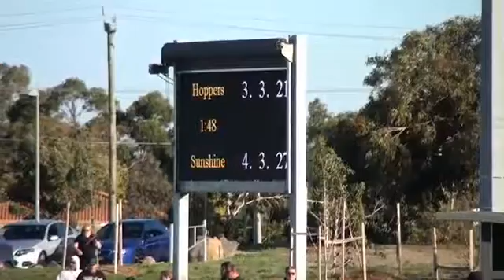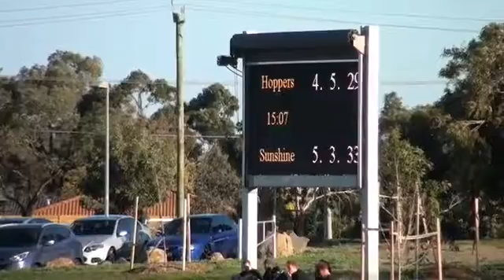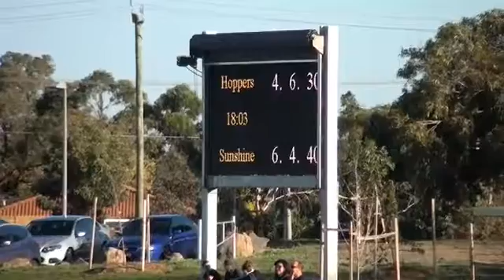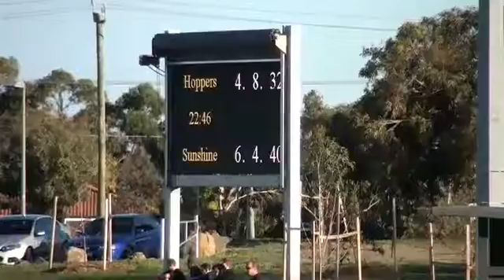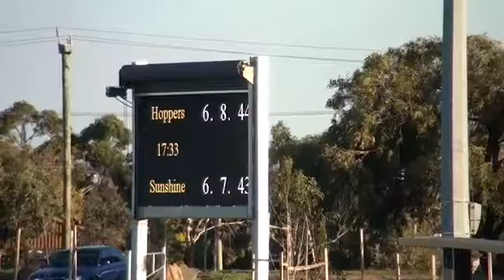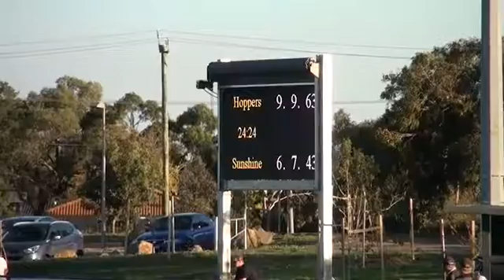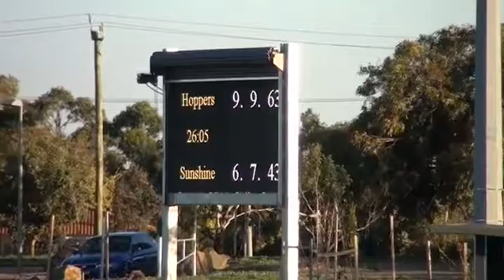WRFL_SEN 16_Div 1_Rd 6 Hoppers Crossing Vs Sunshine 2nd Half.mp4